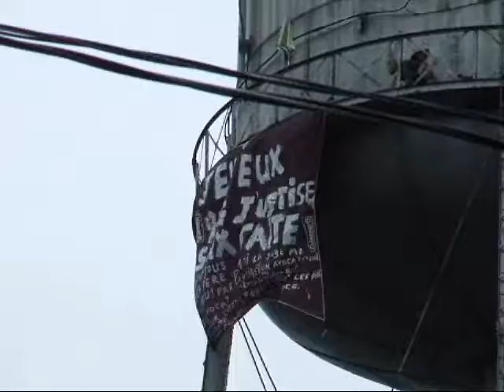barricadé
Un homme s'est réfugié le 26 juin 2013 au sommet de l'ancien réservoir d'eau à Louiseville. Il réclame justice, lui qui aurait perdu la garde de ses enfants.